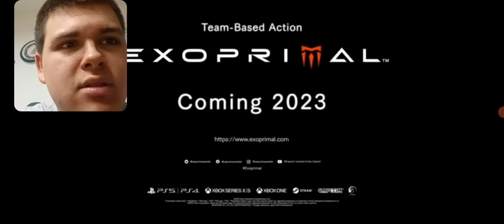NEW DINO CRISIS GAME!?- EXOPRIMAL (REVEAL TRAILER REACTION)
this was an unexpected but an enjoyable reaction, cannot wait for the game.